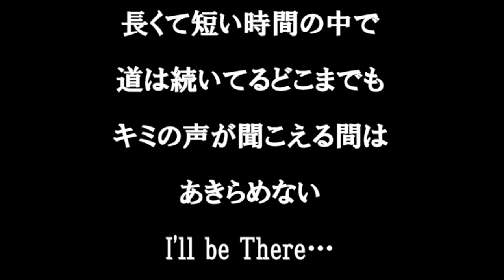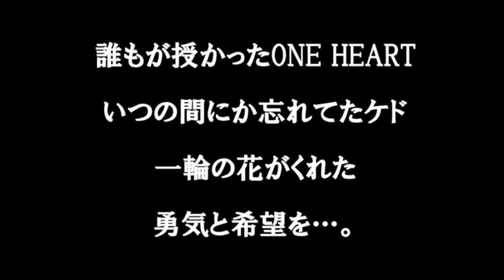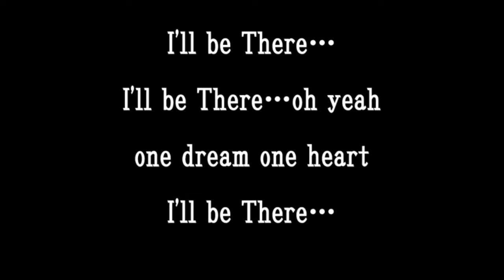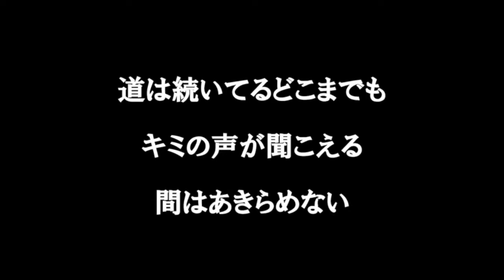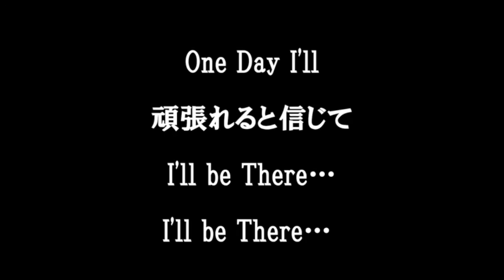AI【ＯＮＥ】歌詞付き full カラオケ練習用 メロディなし【夢見るカラオケ制作人】